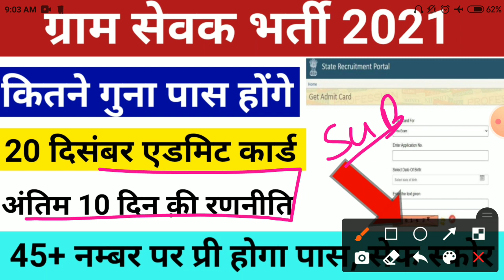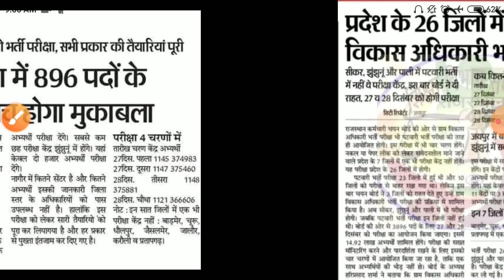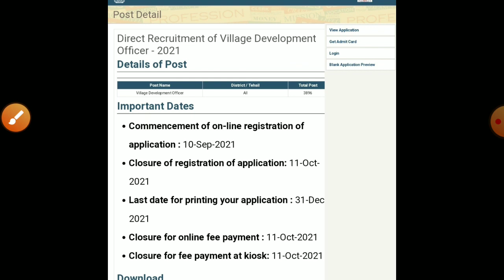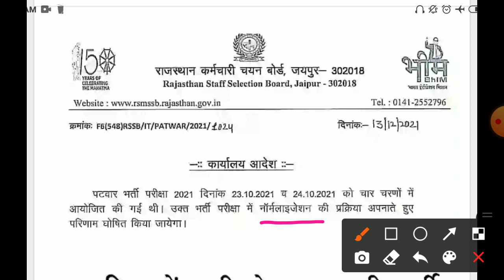vdo admit card 2021/vdo exam date 2021/gram sevak bharti/vdo exam date syllabus /gram today news